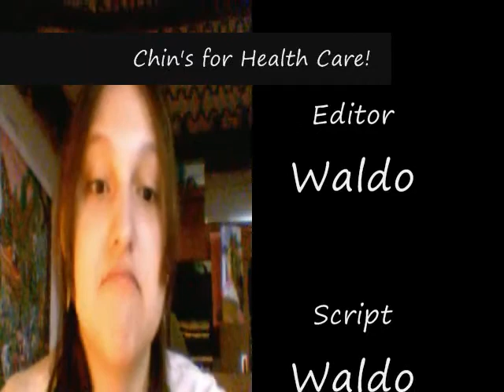Chinchilla's for Health Care Reform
Chinchillas, Health Care, and a new/old web cam.